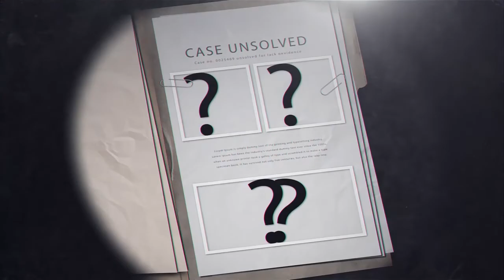The Incredible Tale of Bobby Dunbar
Bobby Dunbar was only four years old when he went missing in 1912. A miracle seemed to occur when he was found, 8 months later. Or was he? Join Katie for a fun and fascinating look into this kidnapping case that only DNA could really solve.